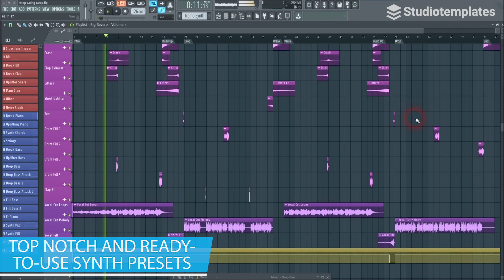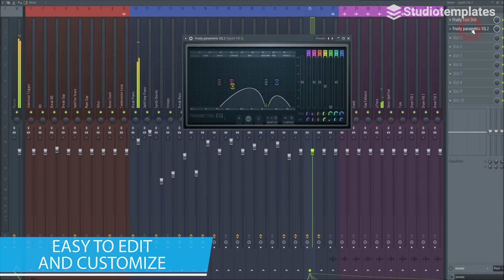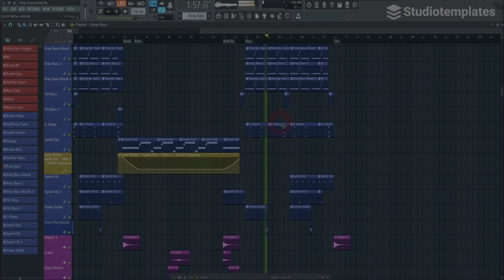Stop Going Deep (FL Studio Template) by Studiotemplates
Description:
If you have ever wondered how Future House hits are produced, you should not miss FL Studio template! "Stop Going Deep" provides you with state-of-the-art synths, outstanding vocal cuts, and banging drums. Based on Going Deeper, RITN and Tiësto, this FL Studio template will give you the inspiration for your next Future House song.